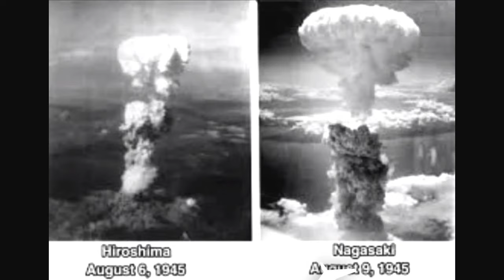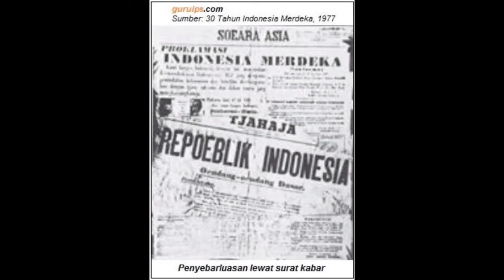5 TOKOH PAHLAWAN YANG JARANG DIKENAL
5 TOKOH PAHLAWAN YANG JARANG DIKENAL:

1.Frans Kaisiepo (lahir di Wardo, Biak, Papua, 10 Oktober 1921 – meninggal di Jayapura, Papua, 10 April 1979 pada umur 57 tahun) adalah seorang politikus Papua dan nasionalis Indonesia. Ia menjabat sebagai Gubernur Provinsi Papua keempat. Pada tahun 1993, Frans secara anumerta dinyatakan sebagai Pahlawan Nasional Indonesia atas usahanya seumur hidup untuk mempersatukan Irian Barat dengan Indonesia.

2.Tan Malaka atau Ibrahim gelar Datuk Sutan Malaka adalah seorang pejuang kemerdekaan Indonesia, juga pendiri Partai Murba, dan merupakan salah satu Pahlawan Nasional Indonesia.

3.Wikana (lahir di Sumedang, Jawa Barat, 18 Oktober 1914 [1] - hilang 1966) adalah seorang pejuang kemerdekaan Indonesia. Bersama Chaerul Saleh, Sukarni dan pemuda-pemuda lainnya dari Menteng 31, mereka menculik Soekarno dan Hatta dalam Peristiwa Rengasdengklok dengan tujuan agar kedua tokoh ini segera membacakan Proklamasi Kemerdekaan setelah kekalahan Jepang dari Sekutu pada tahun 1945

4.Surastri Karma Trimurti (lahir di Kabupaten Boyolali, 11 Mei 1912 – meninggal di Jakarta, 20 Mei 2008 pada umur 96 tahun), yang dikenal sebagai S. K. Trimuti atau S.K. Trimoerti, adalah wartawan, penulis dan guru Indonesia, yang mengambil bagian dalam gerakan kemerdekaan Indonesia terhadap penjajahan oleh Belanda.

5.Burhanuddin Mohammad Diah (lahir di Kutaraja, yang kini dikenal sebagai Banda Aceh, 7 April 1917 – meninggal di Jakarta, 10 Juni 1996 pada umur 79 tahun) adalah seorang tokoh pers, pejuang kemerdekaan, diplomat, dan pengusaha Indonesia.